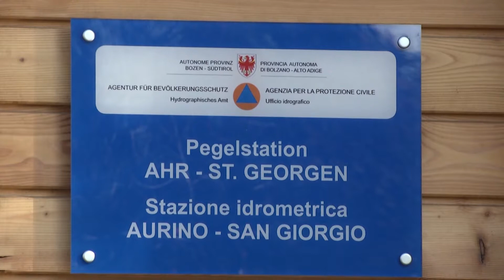Die Pegelmessstelle an der Ahr bei St. Georgen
Die Pegelmessstelle an der Ahr bei St. Georgen wurde nach modernsten Gewässer-Monitoring-Standards umgebaut und am 13. November offiziell eröffnet.